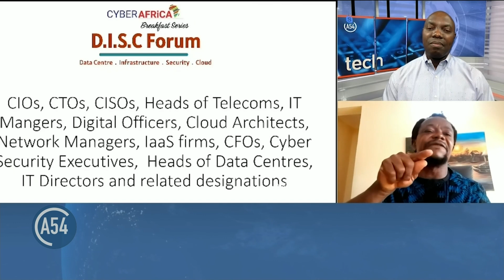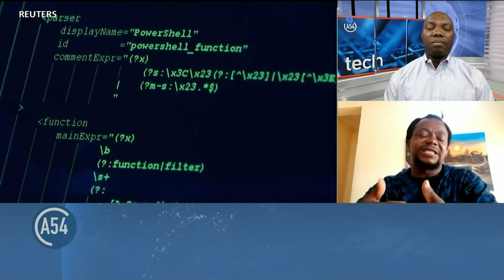Tech Report: Africa’s Digital Transformation Strategy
Africa is currently developing a Digital Transformation Strategy, which involves significant investment in new technology, secure internet access, data collection, and fighting corruption. A conference is underway in Abuja to raise awareness about cybersecurity and investing in African data centers. In addition to training, the conference strives to integrate technology with other sectors of the economy, such as finance, healthcare, education, and transportation. VOA’s Paul Ndiho spoke to Hilary Damissah, the editor of Cyber News and the Chief Operations Officer at the Center for Cyber Awareness and Development in Abuja, Nigeria for more on the implementation of the Digital Transformation Strategy.